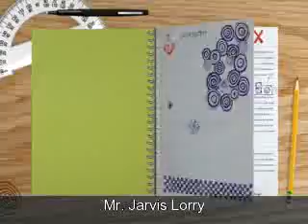Tale of Two Cities by Charles Dickens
This video is from my school play the Tale of Two Cities. It shows most of the cast but not all of them. Enjoy!